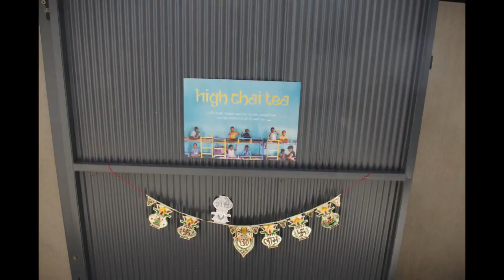EVENT: Fundraising High Chai Tea : 29 Nov 2015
BDS provided Bolly entertainment & Henna tattoos for a wonderful Fundraising High Chai Tea by Anita & Anai on 29 Nov, Sunday at their wonderful home.

Huge thank you to all guests with very generous donations, we have raised $2626.05 for the Shikshan Gram Shelter for Children in Pune, India